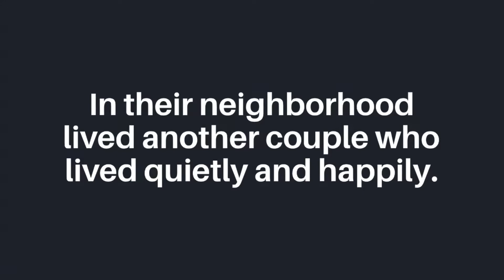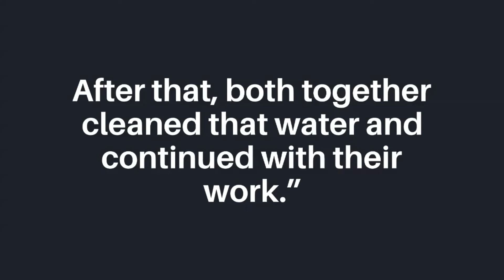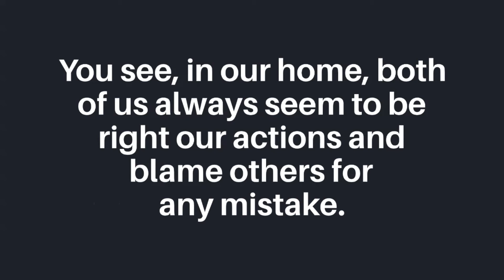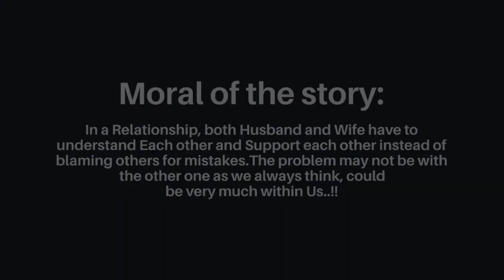Husband Wife Fight Relationship Story | A Life-Changing Motivational Story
SHARE VIDEOS WITH FREINDS.